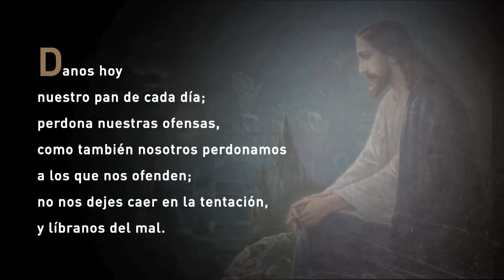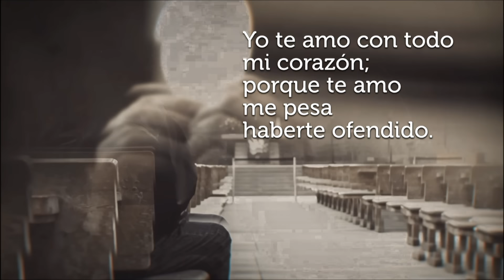La Santa Misa de Hoy [Lunes] 20 de mayo de 2024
no se deja enmarcar en nuestros esquemas y en nuestros prejuicios. El Espíritu procede de Dios Padre y de su Hijo Jesucristo e irrumpe en la Iglesia, irrumpe en cada uno de nosotros, dando vida a nuestras mentes y a nuestros corazones. Como dice el Credo: «Señor y dador de vida». Tiene el poder porque es Dios, y da vida.